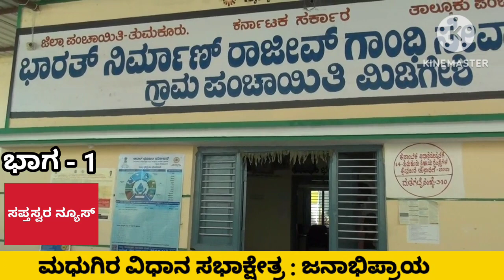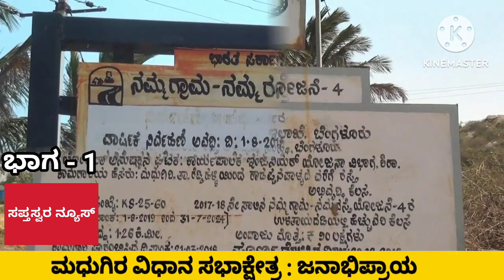ಮಧುಗಿರಿ: ಜೆಡಿ ಎಸ್ ಶಾಸಕ ವೀರಭದ್ರಯ್ಯ ನವರ ಕ್ಷೇತ್ರದ ಅಭಿವೃದ್ಧಿ- ಮತದಾರ ಏನಂತಾರೆ...? ಜನಸ್ಪಂದನ - ಭಾಗ -1